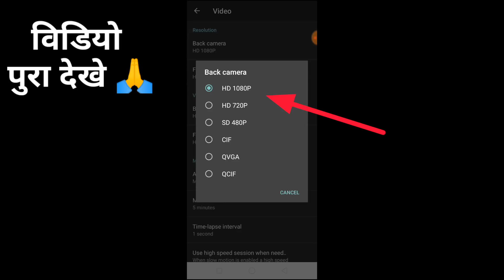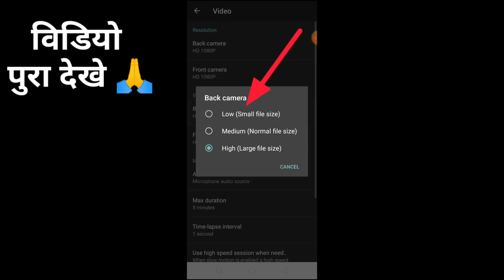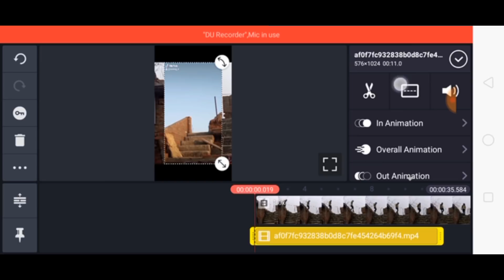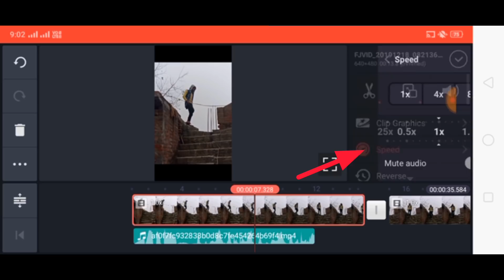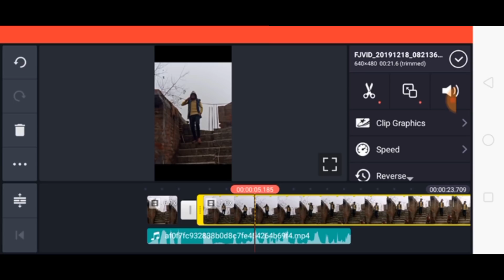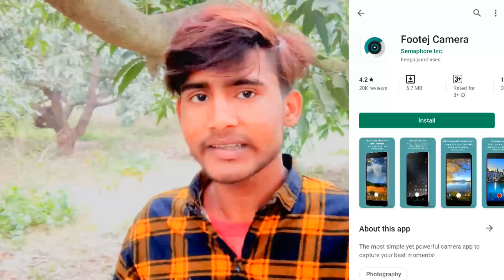The Best Android slow mo App | Tik Tok video camera slow motion app Android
Hello Dosto I am Ravi Raj Wolcom To My YouTube Channel 👉Ravi Raj Tutorials 👈 keep supporting

About this video.👇👇👇
hello Dosto Aaj Ki best  video main slomo app ke bare mein bataya hai